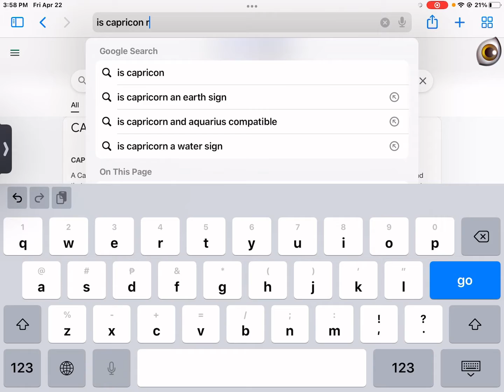Me when i search my zodiac sign be like:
IM CAPRICORN